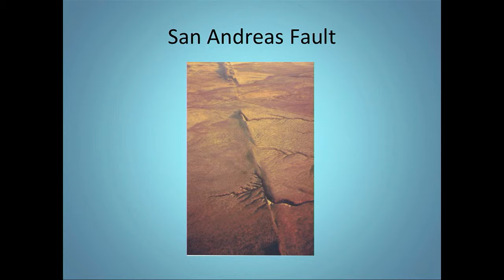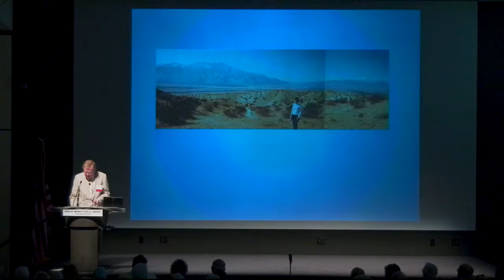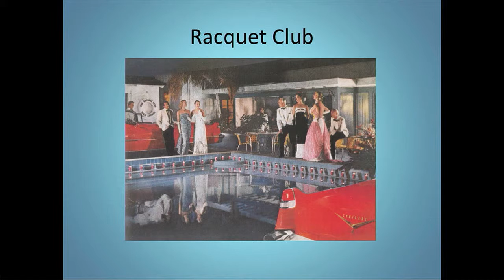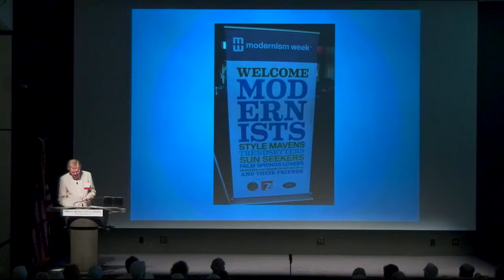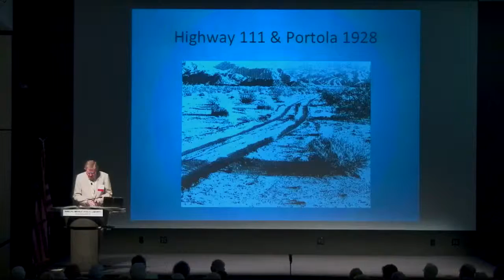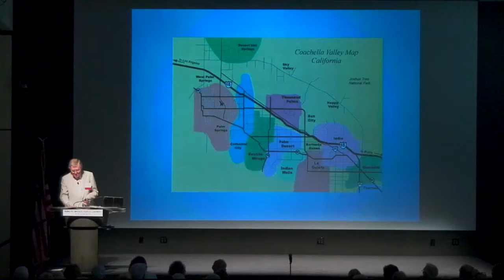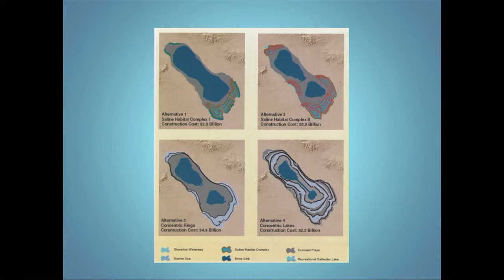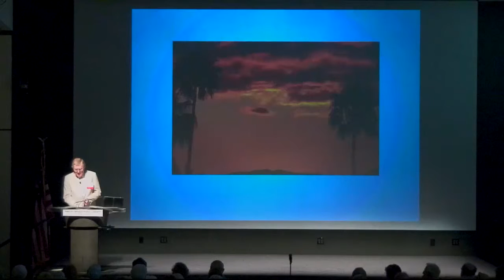Dr. Edward Gordon - Land of the Sun: A History of the Coachella Valley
Explore the fascinating history of "the land of the sun," from its geological origins to the rise of the valley as a tourist mecca.